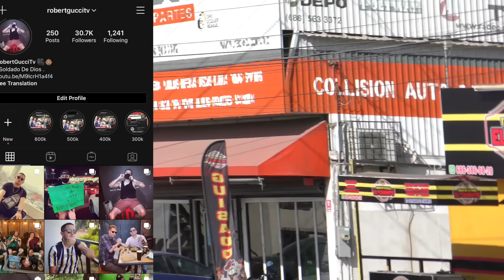EMPLEADO FALSO DE GASOLINERA!! (ME PONGO A TOMAR)